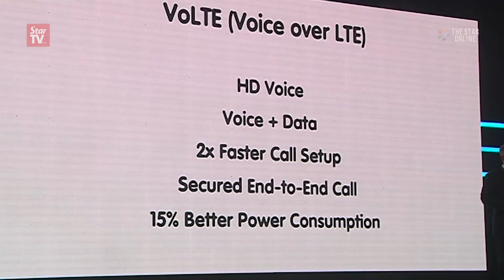YES rolls out 4G LTE service with VoLTE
YTL Communications Sdn Bhd has launched its 4G LTE network and is the first to offer Voice-over-LTE service nationwide. VoLTE promises faster connections and secure end-to-end encryption for voice calls, and even improves the phone’s battery consumption by 15%, the company claims.